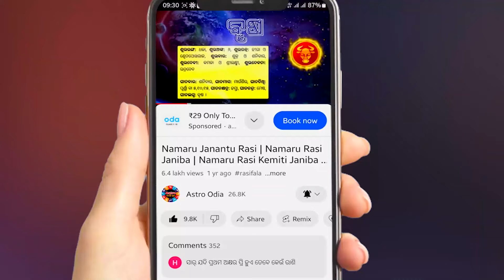Ajira Rasifala || 30 August 2024 ଶୁକ୍ରବାର || Ajira Rashifal || Odia Rashifal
ajira rasifala
rashifal
ajira rashifal
30 tarikh ka rashifal
30 tarikh rashifal
agira rasiphala
ajay rashifal
odia rashifal
30 august rashifal
bhagya bhabisya today episode
30 august bhagya bhavishya
astro rashifal
today rashifal odia
rashifal odia
odia rasifala
rasifala
rasifal
rashifal today
aaj ka mesh rasifal
aaj ka rasi fal tula
aaj ka rasifal makar
aaj nu rasi fal
ajker rasifal
kal ka rasifal
kanya rasifal today
kalira rasifala odia
today mesh rasifal
singh rasifal today
rasi fal tula
rasi fal today
mithun rasifal today
mesh rasifal today
mithun rasi fal
tomorrow rashifal odia
today rashifala
today rashifal
dainika rasifala
akshara rashifal
rashifal of the day
mithun rashi fal
kumbh rashi
kanya rashi
aaj ka rashifal
aaj k rasifal
aaj ka love rasifal
aaj rasifal
aaj ka rashi fal
oriya rashifal
rashi bhavishya
bhavishya fal
singh rashi fal
my rashifal
astrology rasifal
live rasifal
mash rasifal
online rasifal
bhagya bhavishya
august 30 rashifal
rasi phala
rasifala odia
rasifala today
rasipal
odia rashifala
30 august 2024 ka rashifal
30 tarikh ka rashifal odia
aji rashifal
ajir rashifal
akira rashifal
arjun rashifal
astrology odia
bicha rashi
brusa rasi
dr jayanti mohapatra
dtv odia
jai jagannath tv live
kal ka rashifal
kanya rashi odia
karkat rashi 2024
mithun rashi odia
odia online rashifal
odia re
rashifal bhagya darshan
rashifal odia rashifal
rashifal rashifal
rashifal today odia
rasi palan odia
rasifala today odia
rasiphala odia
rasiphala odia today
30 august ka rashifal
30 august rashifal odia
bhagya bhabisya
30 august 2024 rashifal
august 30 tarikh ka rashifal
hajir rashifal
horoscope
mina rasifala 2024 odia
rasiphala
30 august astrology
30 august odia rashifal
2024 30 august rashifal
2024 odia rashifal
2024 rashifal odia
ajira rashifal tula rashi
bicha rashi 2024 odia
bicha rashi today
dhanu rashi odia
hajra rashifal
kalira rasifala
mera rashifal
odia mithun rashi
odia rasifala 2024
raci fall
rashifal 2024 odia
rasi fala
rasifala jayanti mohapatra
rasifala odia 2024
rasiphala odia 2024
to day rashiphala odia
hajira rashifal
bhagya darshan
bhagya darshan today episode
rashifal ajira
rashi phala
tula rashi
aaj rashifal
kalira rashifal
ajira kumbh rashifal
ajira rasiphala
odia rashifal ajira
rashifal  august 30
ajirarasifala
bhagya darshana
odia ajira rashifal
rashi phala 2024 odia
rashifala
aajira rashiphala
ajira rashifala
ajira rasifal
bhagya bhavishya today episode
bhagya darshan odia
bhagya darshan rashifal
bhagya rashi
dainik rashifal
kali rashifal
odia rashi
rashiphala
tomorrow rashifal
aaj tarikh ka rashifal
aji ra rasi fala
ajira rashifal bhagya bhavishya
ajira rashiphala
ajira rasifala 30 August
ajira rasifala odia online channel
ajira. rasifala
bhagya bhabisya today episode live
bhagya bhavishya live
bhagya bhavishya rashifal
bhagya darshan today rashifal
dr jayanti
love rashifal today
rashi phala today
rashifal odia 2024
rasi phala odia
rasifala ajira
rasifala in odia
rasiphala odia 2024 today
ajira panchanga
sadhu bani
ajira anuchinta
today horoscope in odia
today's rasifala in odia
ଆଜିର ରାଶିଫଳ
ajira odia rasifala
bhagya bhabishya
aji rasifala odia
kajal rashifal
ajiro rashifal
oriya rasifala
0dia rashifal
30 rashifal
ajker rashifal
daily horoscope odia
today rasiphala
daily rashifal
bhagyafala
bhagya fala
ରାଶିଫଳ 2024
ଦୈନିକ ରାଶିଫଳ
astro odia